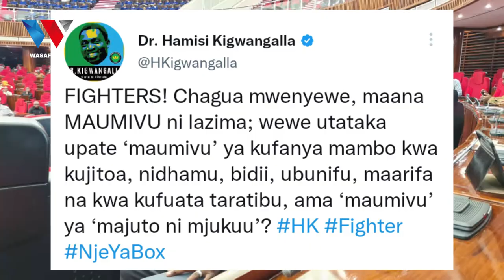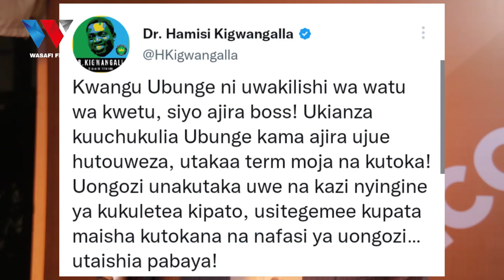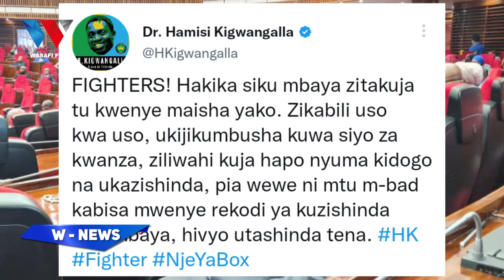EXCLUSIVE: DKT. KIGWANGALLA AWAJIBU WANAOMTUKANA MITANDAONI 'MIMI NI FIGHTER'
88.9 DAR/ZNZ/PWANI 📻 | 104.1 DODOMA 📻 | 94.5 ARUSHA 📻 | 97.3 MBEYA 📻 | 94.9 MWANZA 📻 | SHINYANGA 106.3 📻 | KIGOMA 101.7 📻